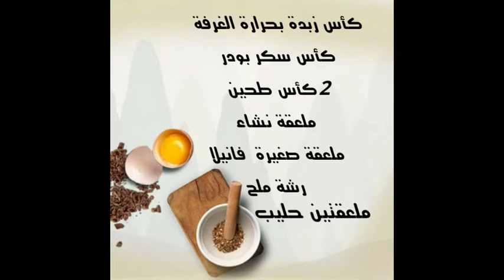بسكويت الزبدة الفاخر بمكونات بسيطة البسكويت الدنماركي بالطعم الاصلي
طريقة عمل البسكويت الدينماركي بالطعم الاصلي بسكويت الزبدة بمكونات بسيطة بطريقة ناجحة وسهلة

المقادير
2كوب طحين
1كوب سكر بودرة
1كوب زبدة
ملعقة فانيلا
ملعقة نشاء
ملعقتين حليب

Ingredients
 2 cups flour
 1 cup of powdered sugar
 1 cup butter
 Vanilla spoon
 Starch spoon
 Two tablespoons of milk

 # Butter biscuit # The original taste
 How to make a Danish biscuit with the original taste of a butter biscuit with simple ingredients in a successful way